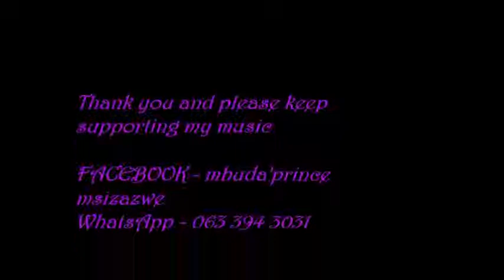MbuDaPrince What a Night